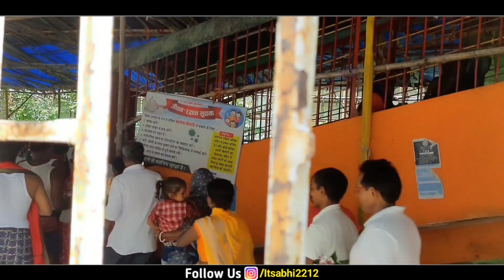क्या बाबा मंदिर बंद हो गया है क्या?|Deoghar Baba Mandir Latest Update